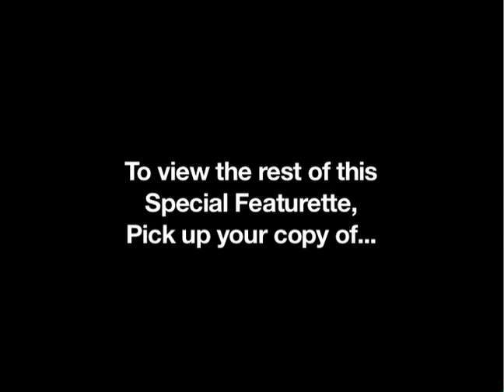The Making of "Medium"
Get a sneak peek of the Medium cast and crew looking back at their favorite memories from the series.

Medium: The 7th & Final Season is now released.

Allison Dubois (Arquette) is a strong-willed, devoted young wife and mother of three girls, who has gradually come to grips with her extraordinary ability to talk to dead people, see the future in her dreams and read people's thoughts. This season, Allison and her family's world is turned upside down after her abilities are publicly exposed, resulting in sweeping changes both professionally and personally.

Starring Patricia Arquette , Madison Carabello , Miranda Carabello , David Cubitt , Maria Lark , Miguel Sandoval , Sofia Vassilieva , and Jake Weber.

Genre: Drama , Thriller , Mystery , TV